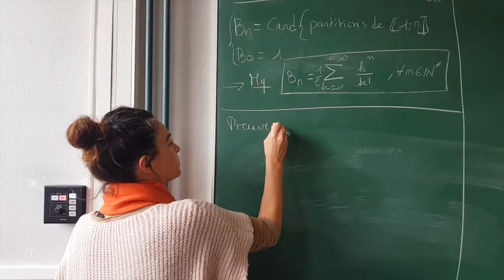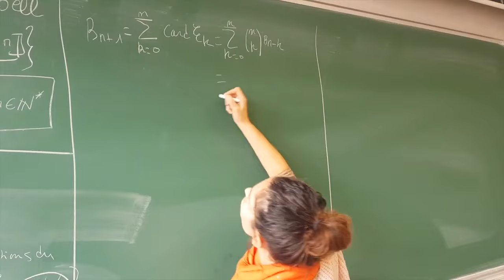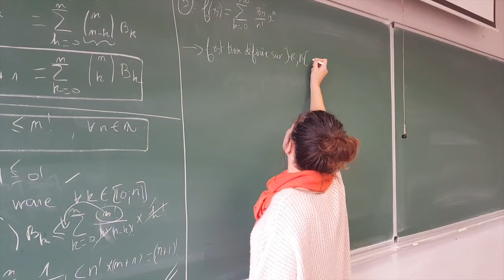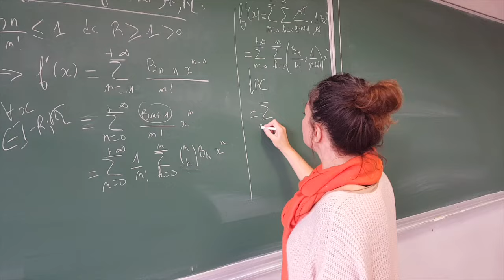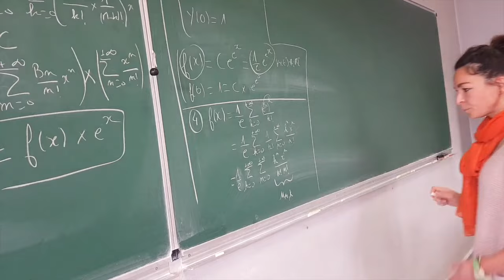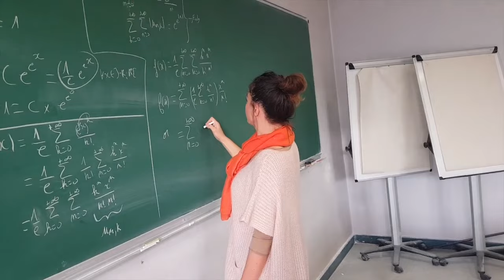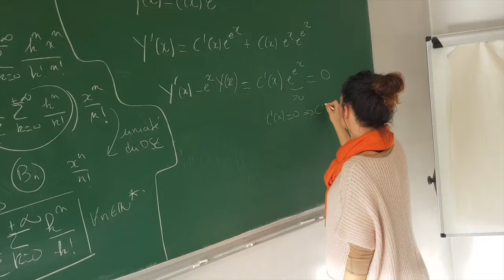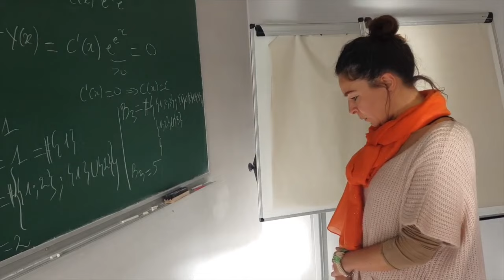Les nombres de Bell par Séverine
Séverine nous présente une formule donnant le n-ième nombre de Bell, c'est-à-dire le nombre de partitions d'un ensemble de cardinal n, dans sa version analytique. Le format est celui d'un développement et il s'en suit une petite séance de questions.

Voir aussi le pendant algébrique avec la formule de Dobinski finie